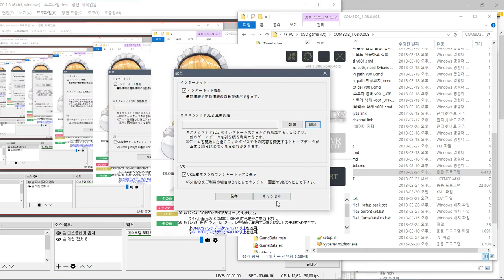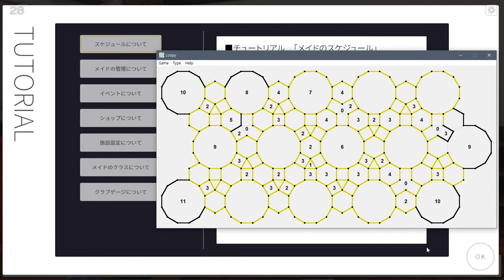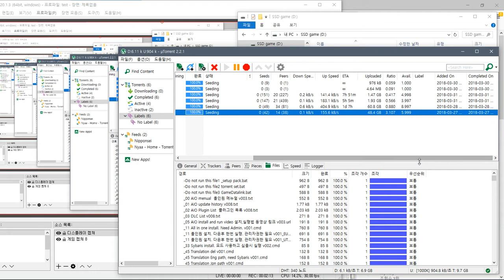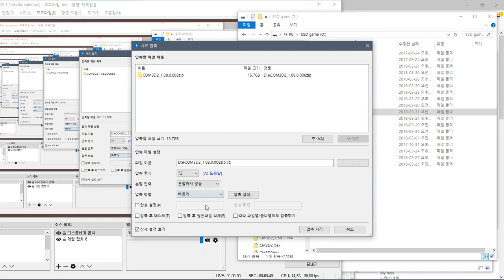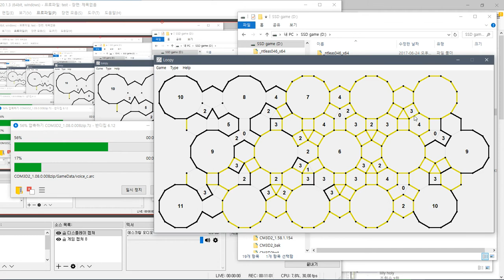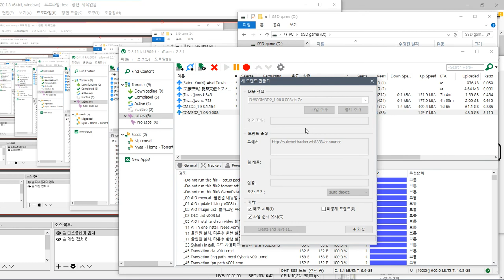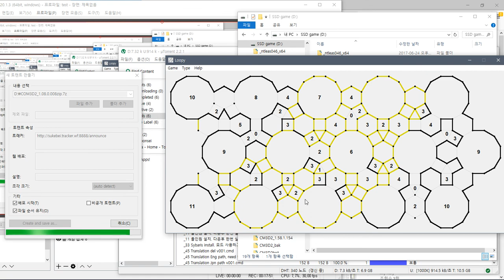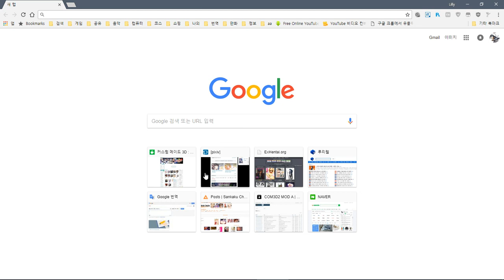COM3D2_1.08.0.008zip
this zip version

not need run "_11 All in one install. Need Admin. v001.cmd"

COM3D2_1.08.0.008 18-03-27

플러그인 직접 수정

올인원팩?

    Exclude VR,mods

Sample video
샘플 동영상

    Common
    공통사항

            set False

설치법

개인 질문은?

Support jap
일본 지원

Support eng
영어 지원

Support kor
한국어 지원